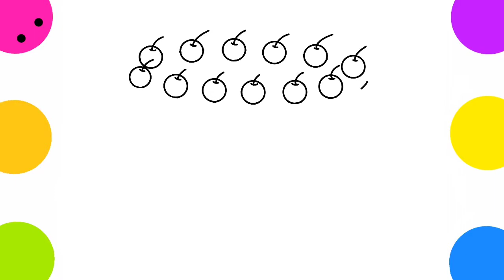Cómo dibujar un pastel paso a paso fácil - Dibujando y pintando un pastel| Dibujos para Dibujar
Dibujando y Coloreando
Hola gente. En este video aprenderás a dibujar un pastel. Espero que se diviertan y se inspiren. Buen video para ti!